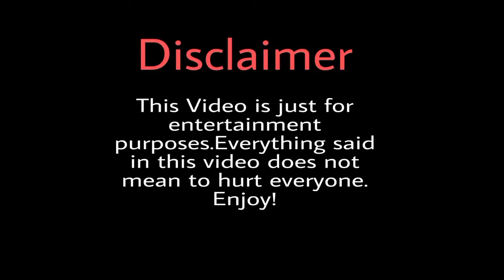Kayson Myler (Ninja Kidz tv) 🔥 TRANSFORMATION / from baby to 8 year's old